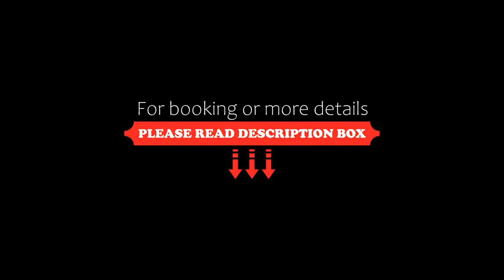Albachiara Residence, Chieuti, Italy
About Property:
You're eligible for a Genius discount at Albachiara Residence! To save at this property, all you have to do is sign in.
Albachiara Residence is located in Chieuti and provides air-conditioned accommodation with free WiFi, as well as access to a terrace.
The accommodation comes with a flat-screen TV and a private bathroom with bidet, shower and free toiletries, while the kitchen features a fridge, an oven and a dishwasher. A microwave and stovet...
Property Type: Hotel
Address: Via del Tritone, Marina di Chieuti, 71010 Chieuti, Italy
Searching For
1. Albachiara Residence - Chieuti - Italy
2. Albachiara Residence - Chieuti - Italy Address
3. Albachiara Residence - Chieuti - Italy Rooms
4. Albachiara Residence - Chieuti - Italy Amenities
5. Albachiara Residence - Chieuti - Italy Offers and Deals
Audio Credit:
Track Title: Blank Slate
Artist: VYEN